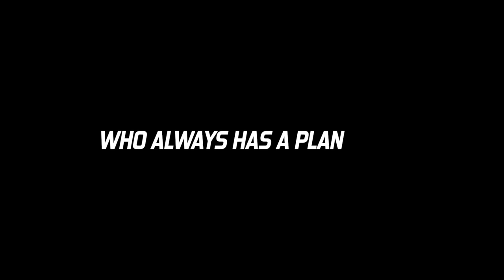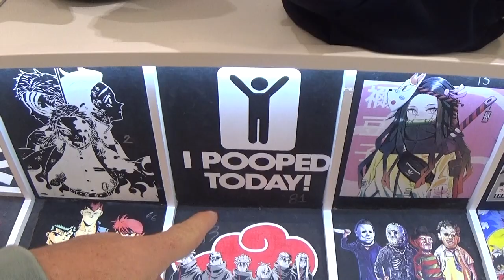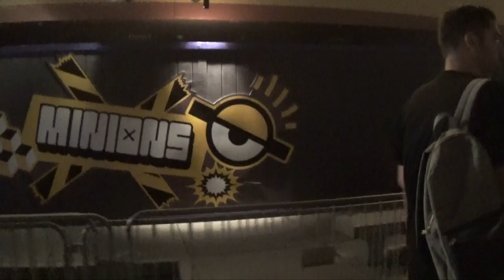Mardi Gras 2022 Universal Studios